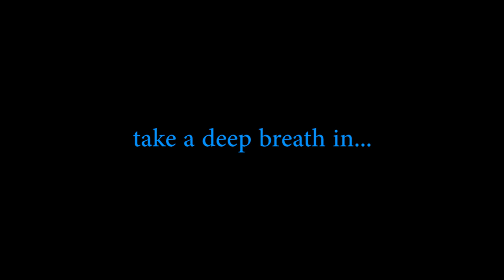Djembe Drumming Meditation Play-Along for Stressful Times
🥁 Welcome to a transformative journey of rhythm and meditation! In this video, we invite you to join us in a unique drumming meditation experience, where we'll be playing along to soothing healing music designed to promote inner peace and relaxation.

🌿 Immerse yourself in the therapeutic sounds of calming melodies as we synchronize our drumming with the gentle flow of the music. Drumming meditation is a powerful practice that combines the rhythmic beats of the drum with the healing qualities of meditation, creating a harmonious blend for your mind, body, and soul.

🔔 Set aside some quiet time for yourself, find a comfortable space, and grab your drum or percussion instrument of choice. Whether you're an experienced drummer or a beginner, this session is designed for all levels. Follow along with the rhythm or let your intuition guide you – the goal is to connect with the music and experience the healing vibrations.

🌈 Benefits of Drumming Meditation:

Stress Relief: Drumming helps release tension and stress, promoting a sense of relaxation.
Mindfulness: Focus on the present moment and let go of distractions through rhythmic concentration.
Emotional Release: Express yourself through the beats, allowing emotions to flow freely.
Energy Alignment: Harmonize your energy with the uplifting vibrations of healing music.
🎶 The carefully curated healing music in this session is intended to support your meditation practice and enhance your overall well-being. Let the combination of rhythmic drumming and soothing melodies guide you into a state of tranquility and balance.

🌟 Join us on this rhythmic journey towards inner healing and self-discovery. Share your experiences and insights in the comments below – I'd love to hear from you.

🙏 Thank you for being a part of this sacred drumming meditation experience. May the rhythm guide you to a place of peace and serenity. Drum on!

Namaste, enjoy making music!
- Peta

🎁 FREE STUFF 🎁
Djembe Drumming Ebook - 7 Easy Steps to Develop Rhythm, Technique, Timing and Feel

⭐ CREDITS ⭐
Composed: Peta Minter
Performed: Peta Minter
Recorded, Produced/Mastered: Peta Minter
Filmed/Edit: Peta Minter

Copyrighted to Peta Minter 2023©️
All music on this channel is not to be used without permission. It's made for this channel only and is protected by YouTube Copyright law.